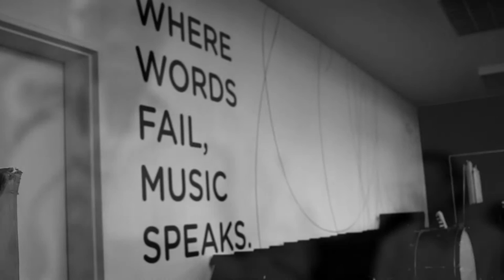Zim Ngqawana's 'Bantu' (Rainbow Nation) - ZAR Jazz Orchestra (feat. Mthunzi Mvubu)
I've wanted to arrange this Zim Ngqawana composition for the big band for many years - what a beautiful and joyous song it is ! One of my favourite alto players, Mthunzi Mvubu absolutely kills it, and seems to really capture the spirit of the music and the composer.
thank you for the music Bra Zim - long will you be in our hearts and minds. Please make sure to leave a comment before you go, and follow this channel if you dig !

the track is taken from ZAR Jazz Orchestra's 2nd album 'Into Dust/Waltz for Jozi' - available here :

Marcus Wyatt & The ZAR Jazz Orchestra - Into Dust/Waltz for Jozi
recording engineer - Peter Auret
live engineer - Gavan Eckhart
Bantu (Rainbow Nation) - composed Zim Ngqawana
arranged for big band - Marcus Wyatt
published - Sheer Publishing
video footage by Rose & Julia Ramsay
edited by Marcus Wyatt & Romy Brauteseth
produced by Language 12

The ZAR Jazz Orchestra

Rythmn section :
Bokani Dyer (piano), Romy Brauteseth (upright bass), Marlon Clive Witbooi (drums), Mike Bester (guitars/banjo)
Saxophones :
Sisonke Xonti , Phumlani Mtiti , Justin Bellairs , Mthunzi Mvubu , Janus Van der Merwe .
Trumpets :
Adam Howard , Sidney Mavundla , Neil Engel , Marcus Wyatt
Trombones :
Bez Roberts , Justin Sasman , Kyle Du Preez , Alex Hitzeroth (bass trombone/Sousaphone)